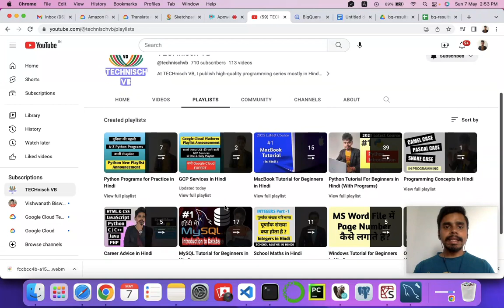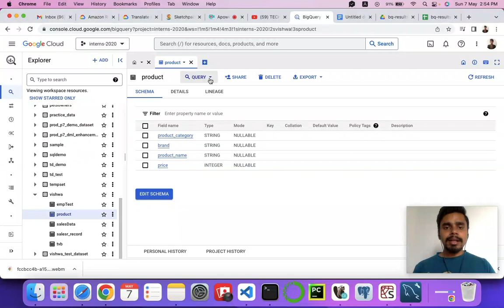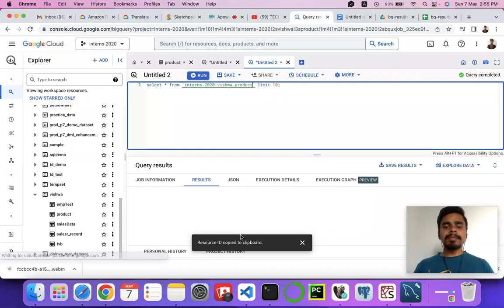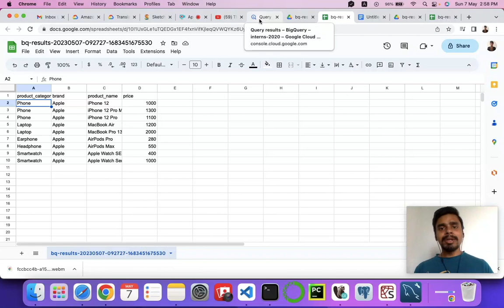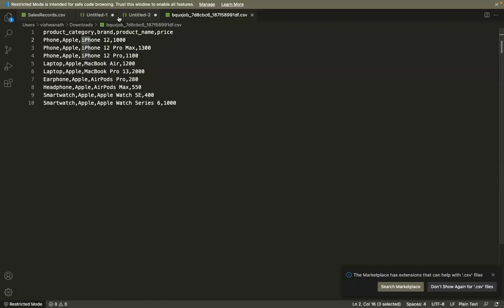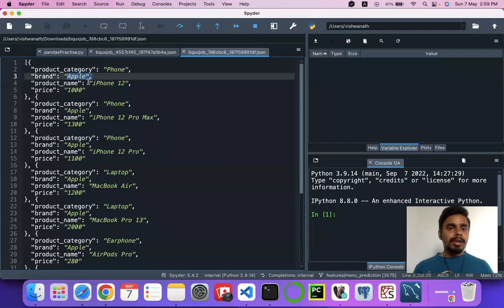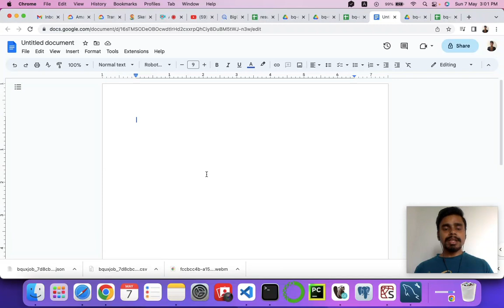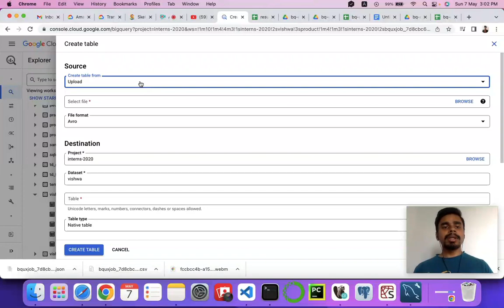How to Store BigQuery Query Results into JSON/CSV/JSONL/BQ Table/Google Sheet (in Hindi)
Jab kabhi bhi aap BigQuery mein data ko fetch karte ho to aap us fetched data to store/save bhi kar sakte ho either as a JSON file or as a CSV file ya fir aap Google Drive mein save kar sakte ho taki aap us data ko bhi analyse kar sako, ya visualise kar sako. Aur ye sabhi chize maine is video mein aapko bataya hai.

In this video, I've demonstrated How to Store BigQuery Query Results into JSON/CSV/JSONL/BQ Table/Google Sheet.

Note: This video is in Hindi language, if you want this lecture in English then do checkout my playlist 'GCP Tutorial for Beginners'.

Announcement
If you are interested in 1:1 coaching either in English or Hindi then I can provide you and I can assure you that you'll learn more than any coaching Institutes and with a minimal cost.
ViDiv Academy
Don't forget to explore more interesting playlist on my channel.

*** BigQuery Tutorial in Hindi ***

*** MySQL Tutorial in Hindi ***